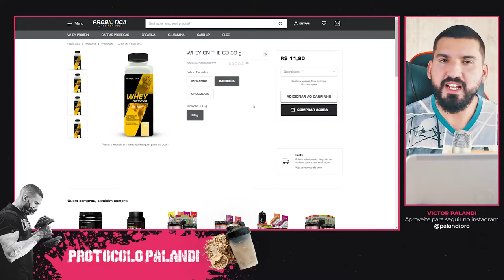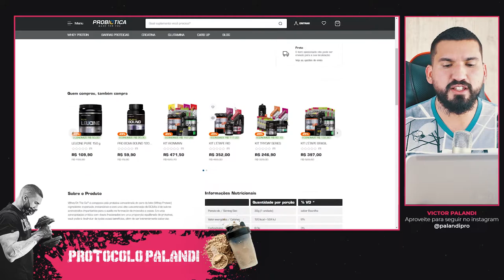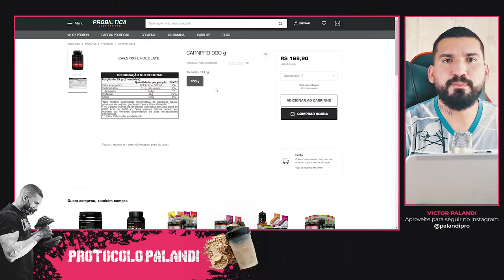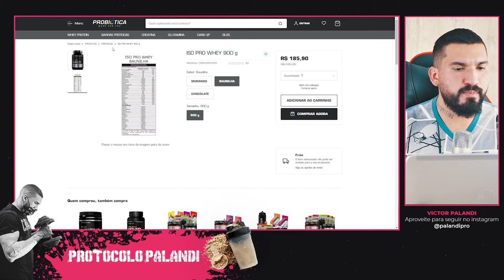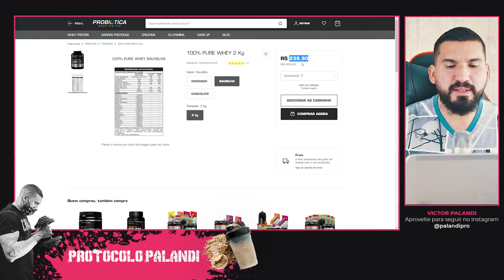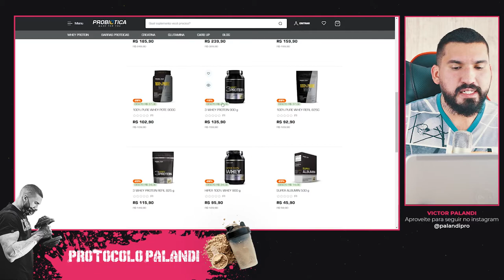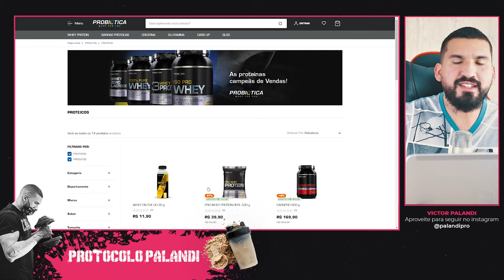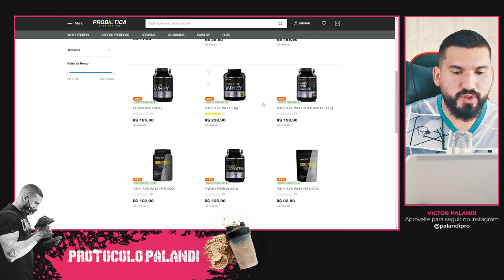Whey Protein Probiótica é bom? Vale a pena? Análise Completa!